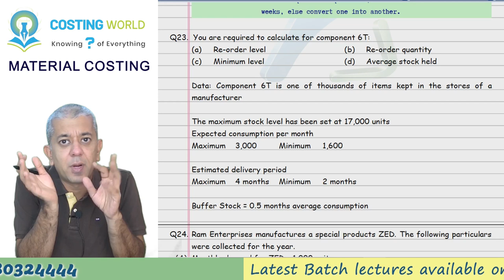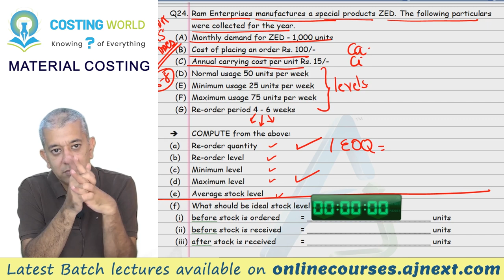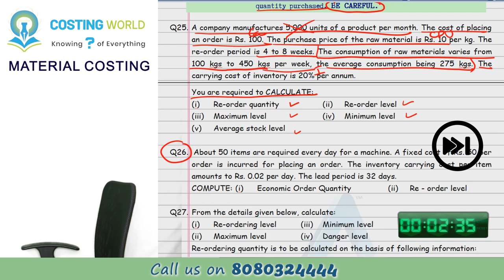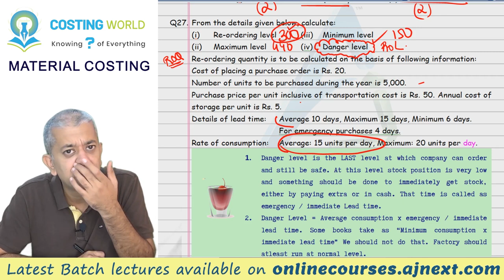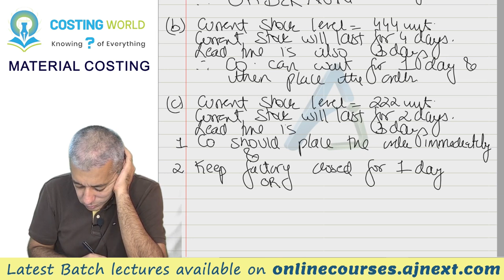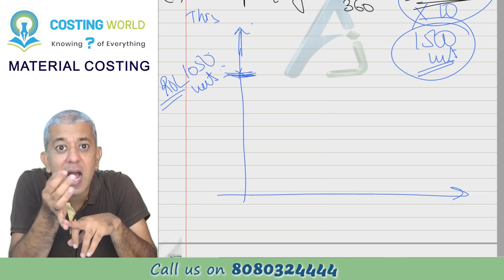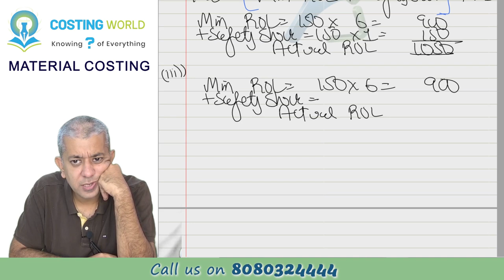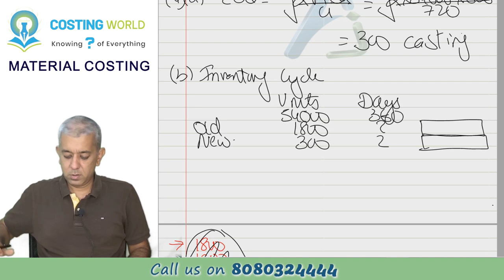CA INTER || Costing (CMA) || Material Costing || Lecture 8 || Q23 to Q36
In our last lecture, we did completed all the concepts of Re-order level, Maximum Stock and Minimum Stock and average stock. In this problem we continue the variety and try to solve all the problems related to it along with linking EOQ with this part. We will also look in to what is Danger level. Let us start it.

Timelines:
Recap 00:00:44
Q23 00:06:35
Q24 00:25:58
Q25 & Q26 00:44:45
Q27 00:53:45
Q28 01:20:58